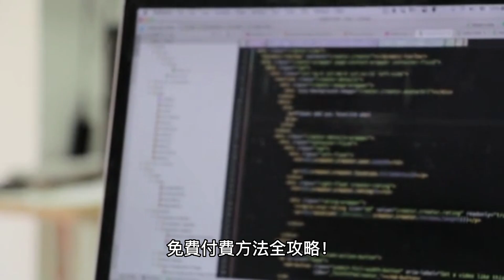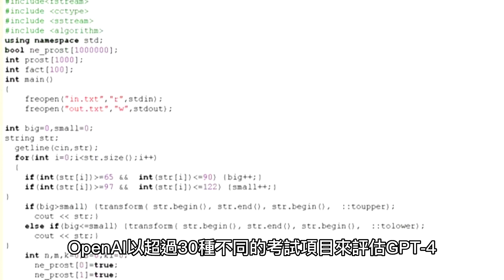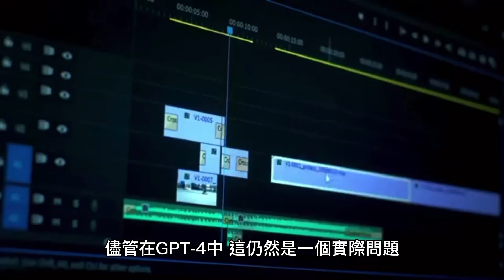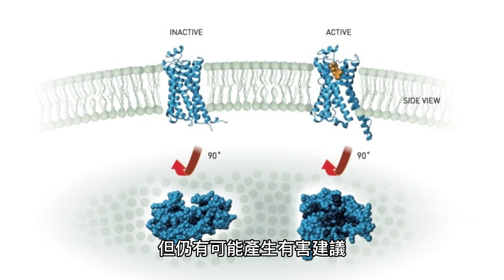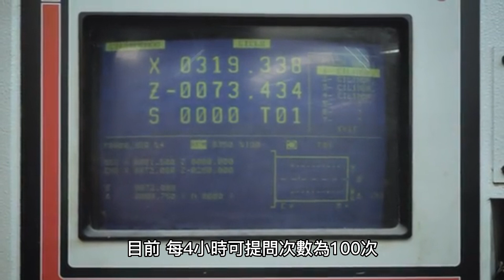［粵語］揭示 Chat GPT 4 的力量：深入探索其功能【🇬🇧】| 退休生活 | 4k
揭示 Chat GPT 4 的力量：深入探索其功能【🇬🇧】| 退休生活  | 4k |

OpenAI 表示，全新的 GPT-4 與目前的 GPT-3.5 相比，有著更好的創造力以及推理能力，雖然無法像人類的表現那麼完美，但是在不少的專業領域中已經可以達到接近人類的水準。

GPT-4 可以接受文字和影像的輸入，這與原本 GPT-3.5 以前的 GPT 模型只能夠輸入文字的模式有很大的不同。

在多個領域中，包括帶有文字和照片的文書、圖表或螢幕截圖，GPT-4 的視覺化辨識效果和純粹 GPT-4 以文字輸入內容時，獲得回答幾乎相同。

不過目前 GPT-4 的影像輸入功能仍處於研究階段，尚未公開。

OpenAI 表示 GPT-4 可以透過在「系統」的訊息中描述 GPT-4 所要扮演的角色、方向，並且規定他們的人工智慧風格和需要執行的任務。

例如你可以跟他說你現在是某某某，並且只能夠做什麼什麼樣的事情，並以這樣的風格來回答接下來的內容。

OpenAI 表示，GPT-4 依然無法避免「幻覺」這件事情的發生，也就是說 GPT-4 依然有可能針對你所提的問題或是指令，隨意給予回答或是以不正確的方式回應。